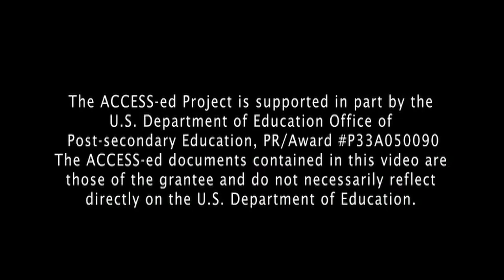1 of 4 (CC) "An Introduction to Universal Design in Higher Education part 1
This presentation by Roger O. Smith, PhD, OT, FAOTA, to a group of faculty at University of Wisconsin-LaCrosse, on April 24, 2008, includes an overview of Universal Design in Higher Education (UDE).  The question, "Why universal design in education?" is answered with historical context and perspectives from current research.